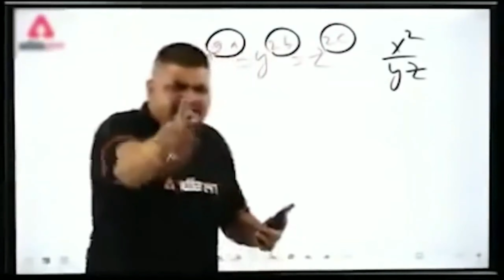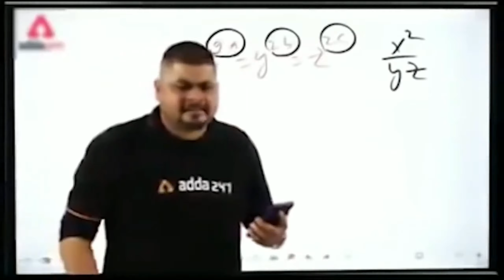BAD BOY 👦 SAYARI 😂 WHATSAPP STATUS।।😜 ATTITUDE STATUS ....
😅MAINE US SE KHA😜

                     😂MERI YADO ME KHO JAO

😇TO USNE MUJHSE KHA🤣

                   🤭CHUP CHAP HILAO OR SO JAO 😛

Hiiii Guy,s 💕

I hope you will injoy this video😂

Attitudewhat​'sappstatus
What​'sappstatus
Newwhat​'sappattitudestatus
What​'sappvideostatus

Note-:

This video is for Intertainment 😂purpose Only .